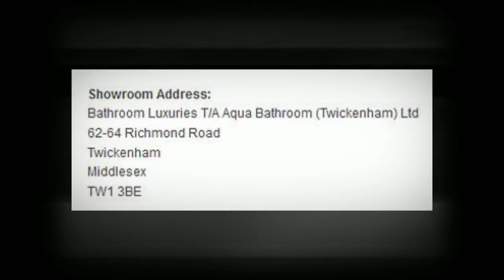FREESTANDING BATHS WC2 BATHROOM LUXURIES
FREESTANDING BATHS WC2